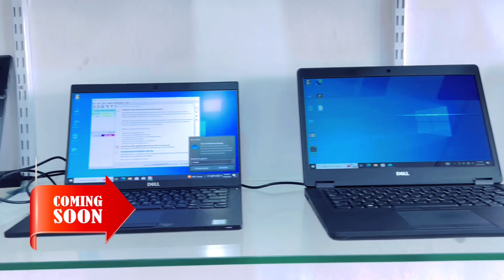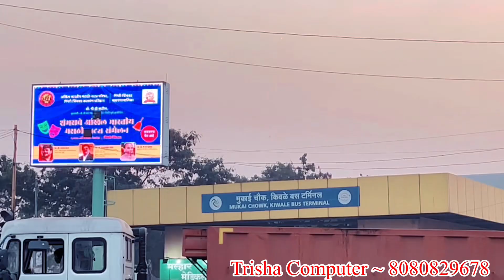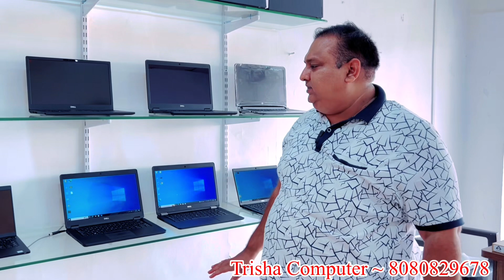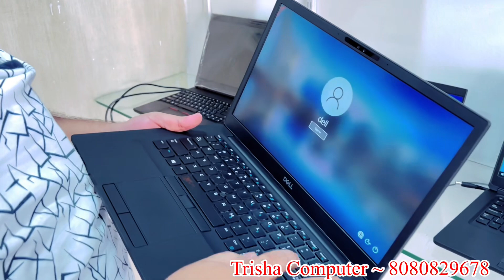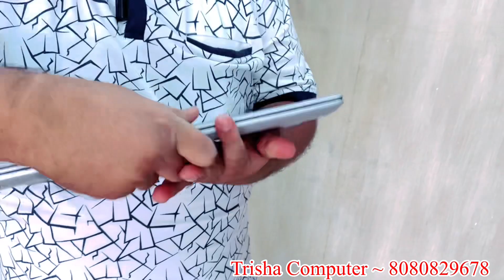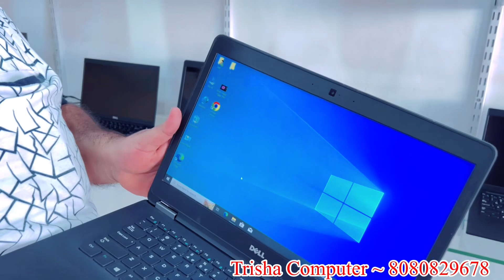पुण्यातील सर्वात स्वस्त लॅपटॉप | Second hand laptop pune | Trisha Computer Ravet Pune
🌏💫 Shop Address:- 👇👇👇
Shop no 6, (adarsh nagar road) mukai chowk,ravet pune.